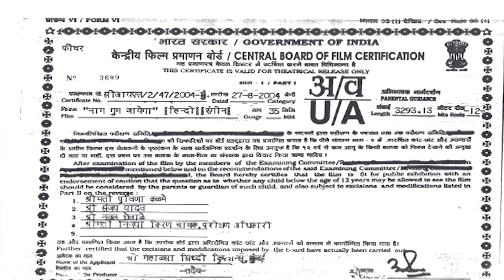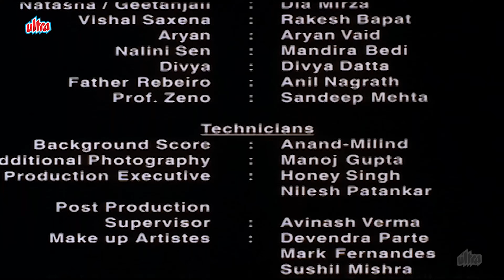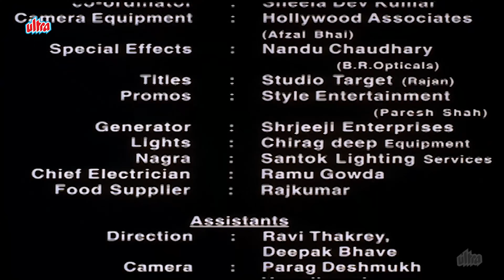Naam Gum Jaayega (2005) Thriller Full Movie 4K | Dia Mirza, Divya Dutta, Sandeep Mehta, Aryan Vaid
Naam Gum Jaayega ( नाम गुम जाएगा पूरी मूवी 2005) Thriller Full Movie 4K | Dia Mirza, Divya Dutta, Sandeep Mehta, Aryan Vaid.

Movie Name : Naam Gum Jayega
Cast: Raqesh Vashisth ( Raqesh Bapat ), Dia Mirza, Divya Dutta, Mandira Bedi, Aryan Vaid
Director & Writer : Amol Shetge
Producer : Shaila Suresh Pai

Watch Naam Gum Jaayega (2005) in stunning 4K quality! Starring Raqesh Vashisth, Dia Mirza, and Divya Dutta, this Hindi thriller movie is a must-watch for all movie lovers. Don't miss out on this full movie experience!

Synopsis - Naam Gum Jaayega is a 2005 Hindi mystery thriller film starring Raqesh Vashisth, Dia Mirza and Aryan Vaid. Two Occult Investigators, Aryan Srivastav and Divya, help an unconscious woman Natasha, who is acting strange. The investigators take her to the house of a woman named Nalini Sen where they learn that Natasha Chandramohan Xeno and is acting strange to cover up her involvement. However, when the truth comes out it shocks everybody.

Chapters :-
0:00 Movie Starts
4:34 Skip Intro